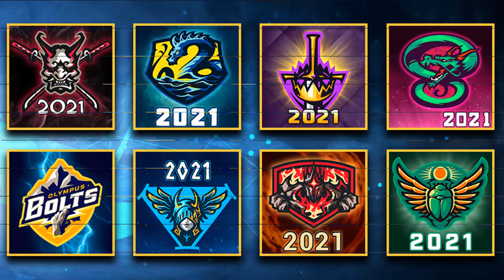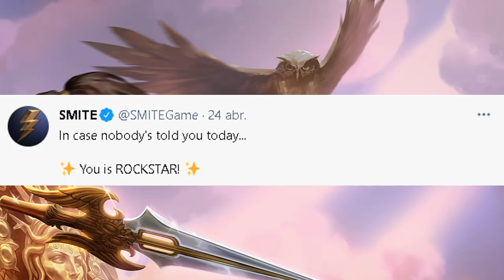🎶 PASE de BATALLA, ATHENA??, Descuentos y mas... 🎵 NOTICIAS DE SMITE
MINUTOS
0:00 INTRO
0:16 Fechas Importantes
1:30 Notas del PARCHE
1:58 Pase de BATALLA
3:17 Athena?
4:15 Prime Gaming